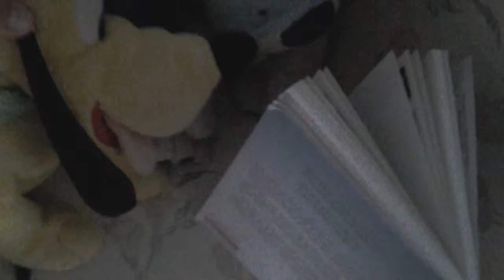SS Mini: The sith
(stuffie shorts ep 39) Pluto, what will you discover?